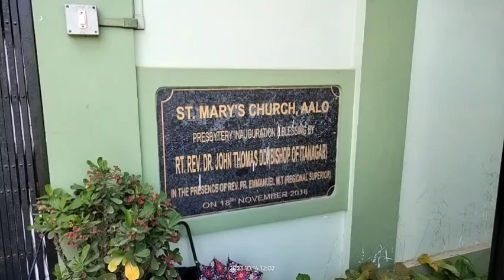With the Youth of Aalo Parish @ Itanagar Diocese, Arunachal Pradesh - 14 Oct 2023